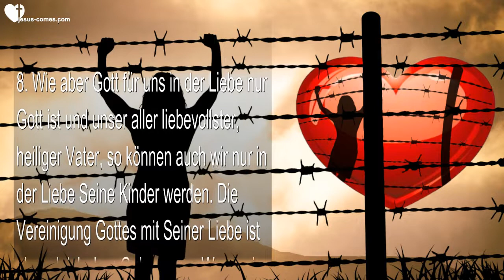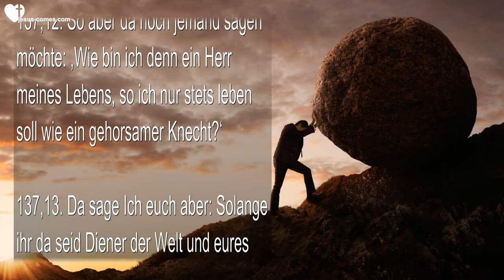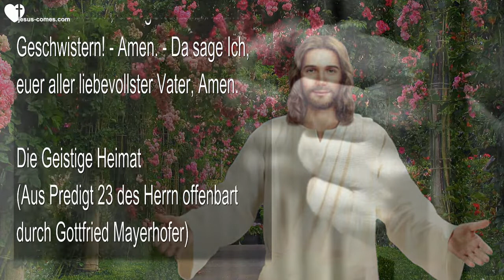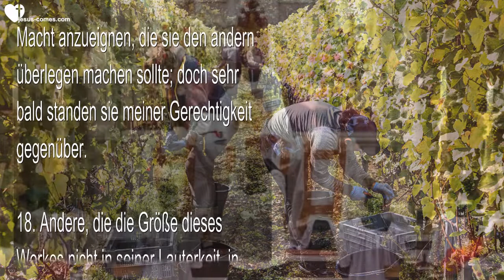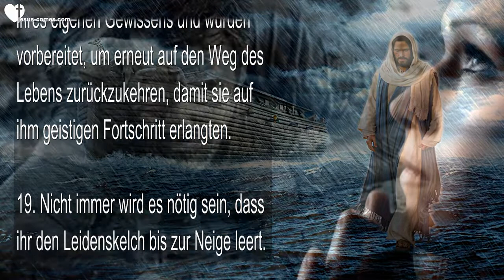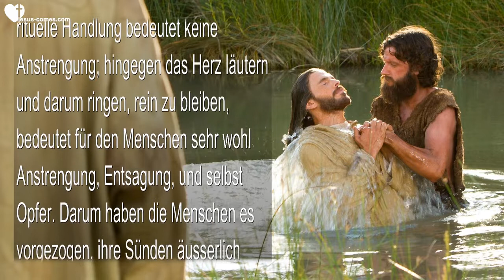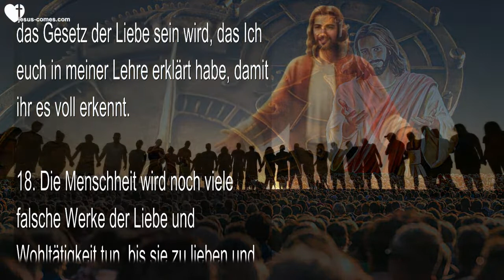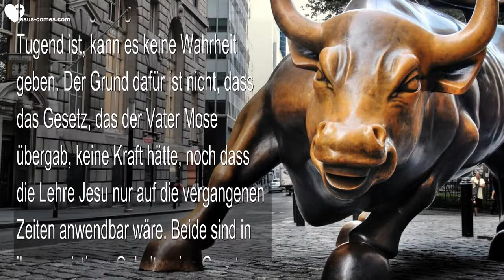31 August 2022 ❤️ Jesus Christus erklärt Gehorsam aus Liebe zu Mir ist euer grösster Schutz 13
Gehorsam aus Liebe zu Mir ist euer grösster Schutz

Haushaltung Gottes Band 1 – Kapitel 69:8-12
(Offenbart von Jesus durch Jakob Lorber)

69,8. Wie aber Gott für uns in der Liebe nur Gott ist und unser aller liebevollster, heiliger Vater, so können auch wir nur in der Liebe Seine Kinder werden. Die Vereinigung Gottes mit Seiner Liebe ist aber gleich dem Gehorsame. Wenn wir nun in unserm fürwitzigen Verstande gehorchen den empfundenen Anforderungen des Geistes und vereinen somit das Licht mit der Liebe, so werden wir dadurch Kinder der Liebe voll Weisheit, voll Wohlgefallen Gottes und Kinder voll des ewigen Lebens.

69,9. Nun sehet also, liebe Kinder: Da ihr im Fürwitze des Verstandes ungetreu geworden seid eurer innersten Liebe aus Gott in euch, so wurdet ihr ungehorsam in eurer Seele wie eurem Heiligtume, so auch der Liebe in Gott. Eure Liebe hat sich dann zurückgezogen; ihr lebtet nur in eurer Seele, nach äusserer Ausdehnung (wenn’s möglich wäre ins Unendliche) strebend. Nun urteilet selbst und saget, was da fester sei: ein sich nach allen Seiten ausdehnender Nebel, wenn auch seine flüchtige Grösse ganze Weltgegenden umhüllt, oder ein kleines, rundes, gleich einem Tautropfen durchsichtiges Steinchen! Sehet, darin auch liegt der Grund eurer Furcht und der Grund eurer Blindheit!

69,10. Ist das Steinchen nicht also fest, dass es niemand zu zermalmen vermag und widersteht jedem Sturme, jedem Drucke, jedem Schlage?! Ja, ihr sahet zwar den Tiger einen mächtigen Stier plötzlich zerreissen in kleine Stücke; aber wahrlich, hätte dieser Tiger in ein solches kaum eigrosses Steinchen gebissen, um seine ärgste Waffe wäre es geschehen gewesen! Und hätte er es als Ganzes verschlungen, so würde er seinen Tod verschlungen haben, und in seiner Verwesung wäre das Steinchen unversehrt geblieben!

69,11. Sehet Kinder, diesem Steinchen gleicht der Mensch in seinem Gehorsame, – dem Nebel aber als purer, äusserer Verstandesmensch! Geschieht es aber nicht, dass, wenn Winde Nebel an Nebel drängen, daraus Wassertropfen werden und, wenn mehrere und viele solcher Tropfen zusammenfliessen, am Ende einen See ausmachen?! So aber die grosse Schwere der Wassermasse in der Tiefe sich sehr drückt, so ergreifen sich unter solchem Drucke endlich seine Teilchen und bilden einen durchsichtigen Stein, der dann ist ein fester Strahlenstein, einerlei mit Thummim, der da ein Sinnbild ist und ein grosses Wahrzeichen des wiederkehrenden Gehorsams durch die wahre Reue.

69,12. Sehet, ihr seid durch euren Ungehorsam zum Nebel geworden! Es kamen aber nun allerlei Winde und drängten und ängsteten euch von allen Seiten. Ihr empfandet den Druck und weintet Tränen des Schmerzes. Sehet, da ist der Regen! Aber es ist nicht genug, dass ihr zu Wasser wurdet gleich den einzelnen Tropfen, sondern ihr musstet zu einem See werden in eurer Reue. Ihr seid es nun geworden. Es drückt euch zwar jetzt mehr denn früher in der Tiefe eures Lebens; aber höret und sehet und begreifet wohl: Durch eben diesen jetzigen letzten Druck hat sich euer zweifaches Leben gleich den Wasserteilchen wieder ergriffen, und ein neuer Stein des Lebens und der wahren Weisheit hat sich in euch gestaltet. Darum seid froh und voll heiteren Mutes; denn nicht, um euch zu verderben, sind wir gekommen, sondern dass euch ein neues Leben werde in der wahren Liebe zu Gott, unser aller heiligstem Vater. Amen.”

Haushaltung Gottes Band 2 – Kapitel 137:12-17

137,12. So aber da noch jemand sagen möchte: ,Wie bin ich denn ein Herr meines Lebens, so ich nur stets leben soll wie ein gehorsamer Knecht?‘

137,13. Da sage Ich euch aber: Solange ihr da seid Diener der Welt und eures Fleisches, so lange auch seid ihr ans Joch des knechtlichen Gehorsams gespannt! Wenn ihr aber werdet Diener Meiner Liebe sein, dann auch werdet ihr befreit sein von jeglichem Joche und werdet eben dadurch sein vollkommene Herren eures Lebens; denn die Liebe wird und kann euch allein nur völlig frei machen.